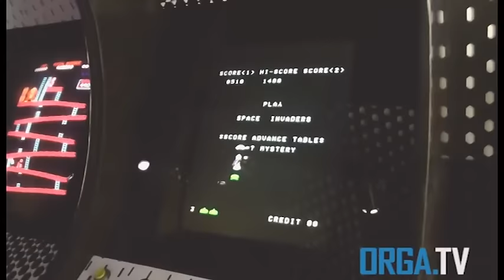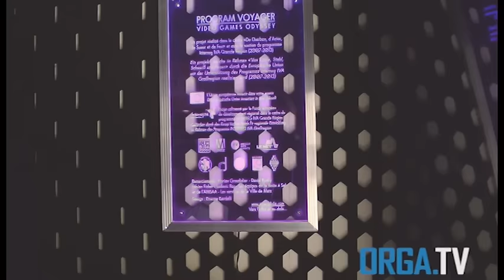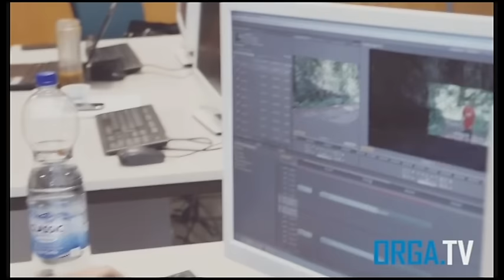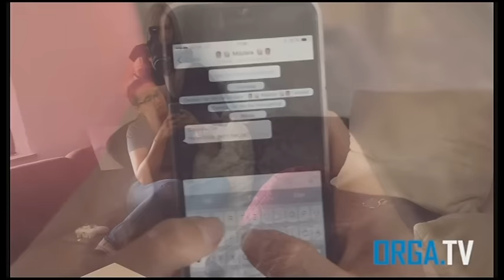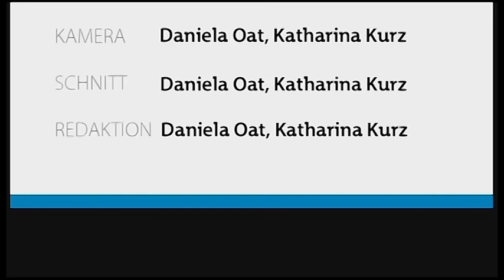Orga.TV Livesendung vom 01.07.2015 - zu den Themen ÜMP-Kids und Reiner Calmund